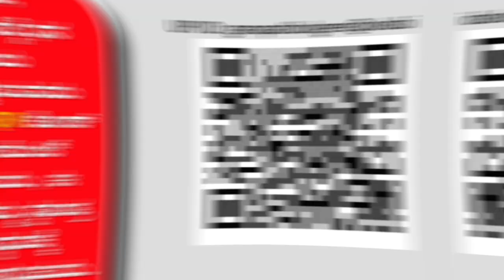ಚಿತ್ರರಂಗದಲ್ಲಿ ನಿರುದ್ಯೋಗಿಯೇ ಇವರು...??!ಮನೋ ಜ್ಯೋತಿಷಿ ಆದ ಅಚ್ಚರಿಯ ಕಥೆ...!!Nagaraj Kote Actor | ep-05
Welcome to this exclusive interview on our channel, where renowned journalist B Ganapathi sits down with the respected Nagaraj kote actor from mano jyothishi

Nagaraj Kote is an Indian actor who has predominantly worked in the Kannada film industry. He is best known for his performances in films like "Mano Jyothi", "Janumada Jodi", "Mungaru Male", "Kavaludaari", and "Odeya" among others.

In the film "Mano Jyothi", Nagaraj Kote played the role of the protagonist's father. The film was released in 1997 and was directed by T.S. Nagabharana. It is a family drama that revolves around the relationship between a father and his son.

Apart from acting, Nagaraj Kote has also worked as a theatre artist and a television actor. He has received several awards and nominations for his performances in films and theatre.

ಬಿ ಗಣಪತಿ. 📝